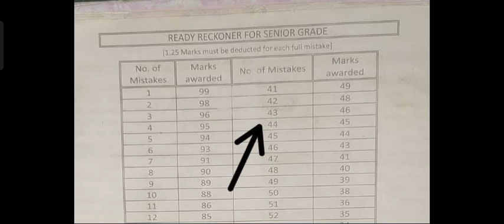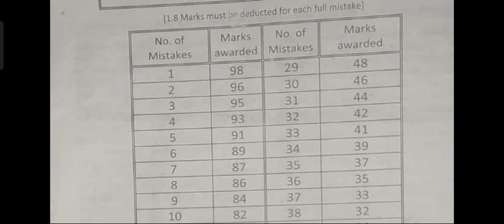typewriting exam senior and junior pass mark typewriting exam pass mark details இது எடுத்தால் பாஸ்